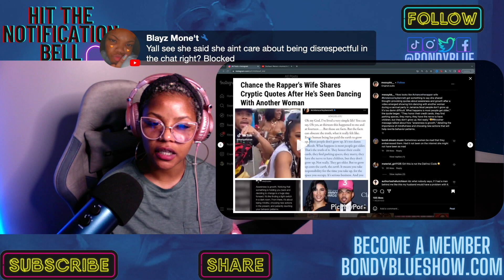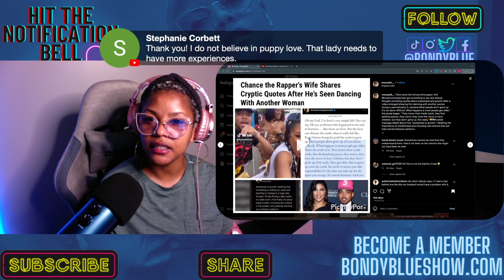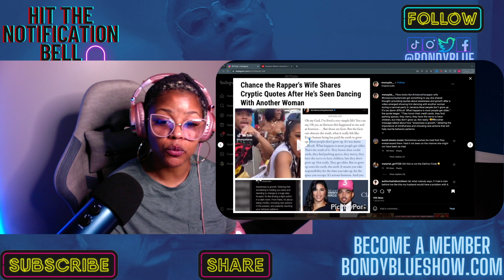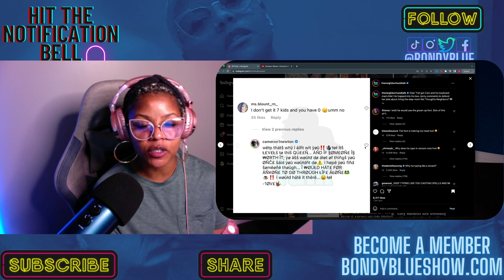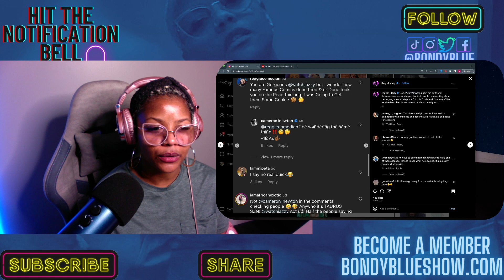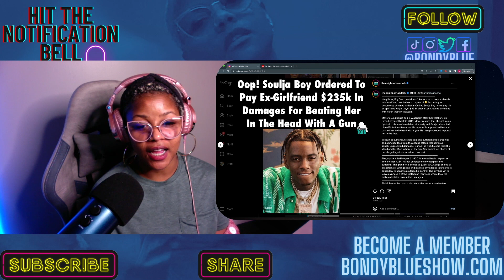Kenya Says Martell Tried Her First | Chance The Rapper | Lisa Raye Tells Tamika To Forgive Tocha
AMAZON SHOP

❤️ MY EARRINGS? ❤️
👇🏾👇🏾👇🏾👇🏾GET THEM HERE 👇🏾👇🏾👇🏾👇🏾

CASH$APP  $BondyBlue